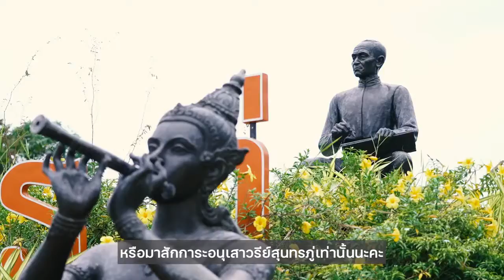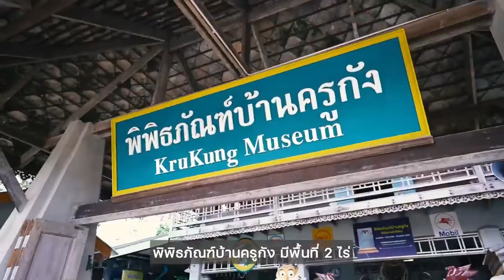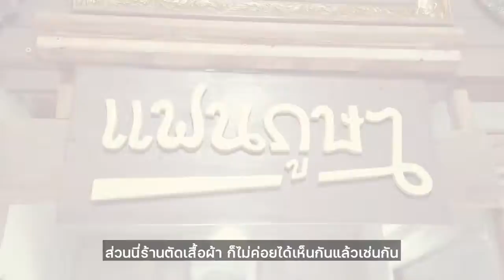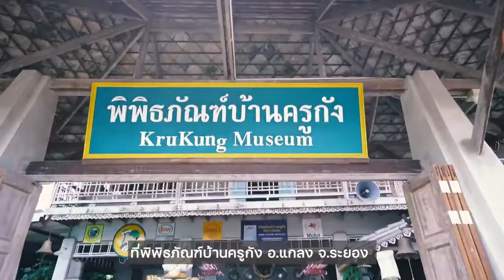ครูกัง..ยอดนักสะสม 👍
📌 ปันศิลป์ ปันสุข..วันนี้พาไปเที่ยวระยองกัน เราพามาเที่ยวแหล่งเรียนรู้กันดูบ้าง รับรองว่า ว้าว. แน่นอน 👏
➡️ พิพิธภัณฑ์บ้านครูกัง อยู่ที่ อ.แกลง จ.ระยอง เป็นแหล่งเรียนรู้วิถีชีวิตคนไทยในอดีต ผ่านของสะสมต่างๆ ของอดีตครูสังคมศึกษา ครูบุญเกียรติ บุญช่วยเหลือ หรือครูกัง วัย 67 ปี ที่มีกว่า ๑๐,๐๐๐ ชิ้น 🤗
➡️ เชื่อไหมคะ บางชิ้นมีอายุมากกว่า ๓๐๐ ปี เช่น เครื่องทองเหลือง หรือ เครื่องลายคราม และบางชิ้นเป็นของเก่าหาดูยาก เช่น ตู้เย็นน้ำมันก๊าด ผงซักฟอกยี่ห้อ “แฟ้ป” ยาแก้ปวดบวดหาย พิมพ์ดีดโบราณ ที่เพื่อนๆ อาจจะสงสัยว่ามันคืออะไร หน้าตายังไง เอาเป็นว่าลองติดตามรายละเอียดในคลิป หรือถ้าสนใจอยากไปเห็นของจริง พิพิธภัณฑ์บ้านครูกัง ยินดีต้อนรับค่ะ 😃